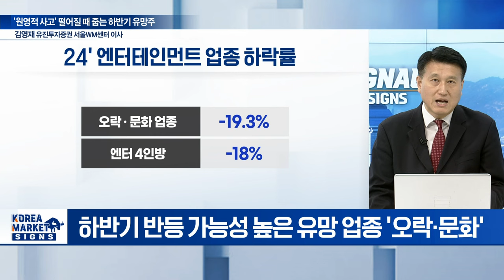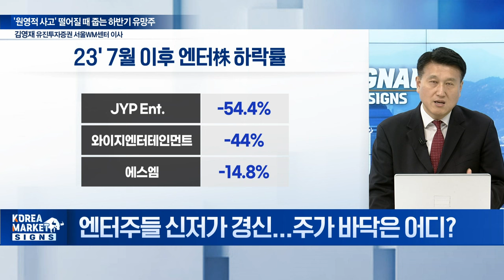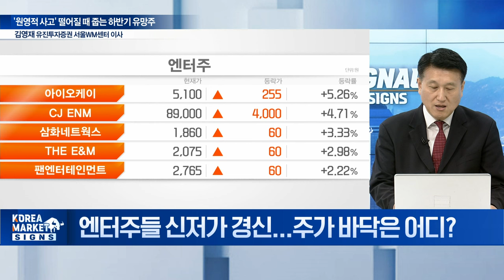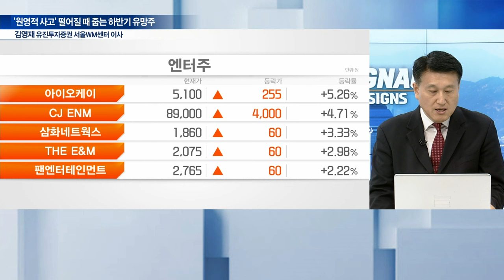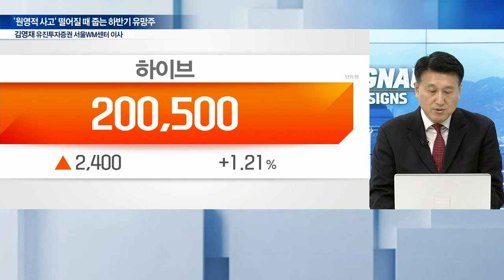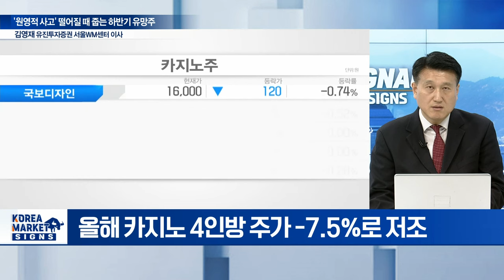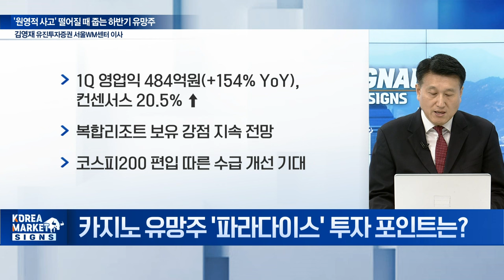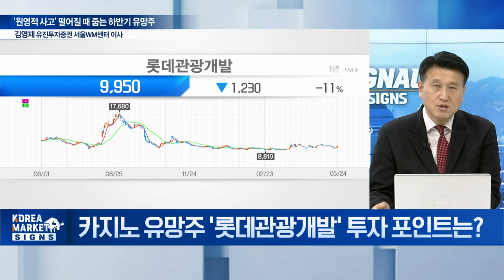떨어질 때 줍는 '원영적 사고'... 하반기 반등 가능성 높은 유망 업종은? / 김영재 유진투자증권 서울WM센터 이사 | Market Signal (20240527)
Q. 엔터주들 신저가 경신... 주가 바닥은 어디?
Q. 엔터株, 하반기 반등 가능성 높게 보는 이유는?
Q. 엔터 유망주 '에스엠' 투자 포인트는?
Q. 카지노 업종, 바닥론 '솔솔'... 왜?
Q. 카지노株, 하반기 반등 가능성 높게 보는 이유는?
Q. 카지노 유망주 '파라다이스' 투자 포인트는?
Q. 카지노 유망주 '롯데관광개발' 투자 포인트는?
Q. 이번 주 시장 대응 전략은?